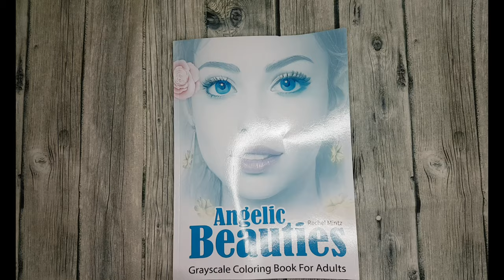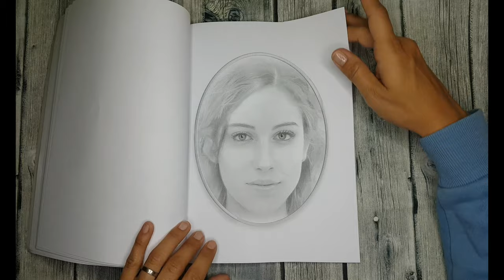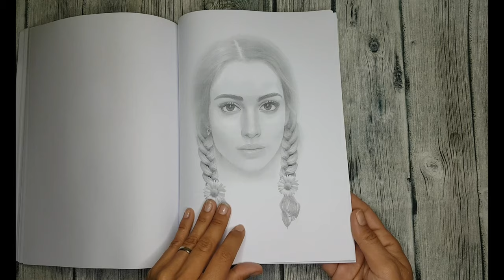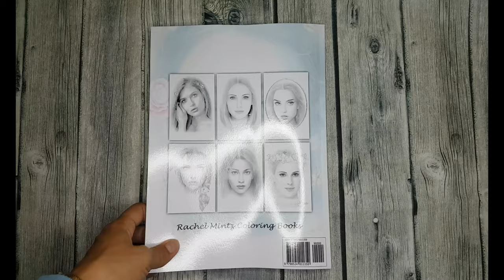Flip Through of Angelic Beauties by Rachel Mintz | Coloring Book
Coloring Book Angelic Beauties

Thank you so much to Rachel Mintz to send me their beautiful new greyscale coloring book.